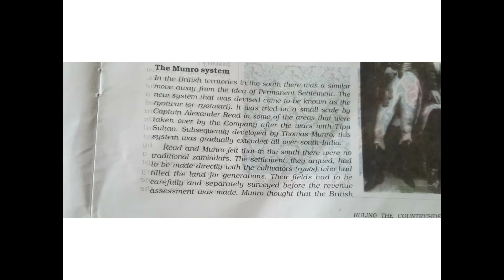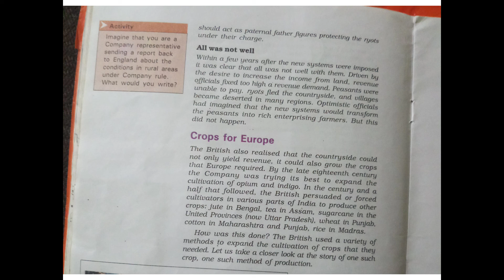Class8th history (ch-3)ruling the country side#day10